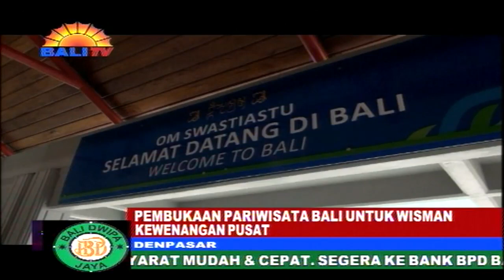PEMBUKAAN PARIWISATA BALI UNTUK WISMAN KEWENANGAN PUSAT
PEMBUKAAN PARIWISATA BALI UNTUK WISATAWAN MANCANEGARA SEPENUHNYA MERUPAKAN KEWENANGAN PEMERINTAH PUSAT. MESKI DEMIKIAN, PEMERINTAH DAERAH BALI TERUS BERUPAYA MEYAKINKAN PEMERINTAH PUSAT, TERKAIT KESIAPAN BALI DALAM MENERIMA KUNJUNGAN WISMAN.